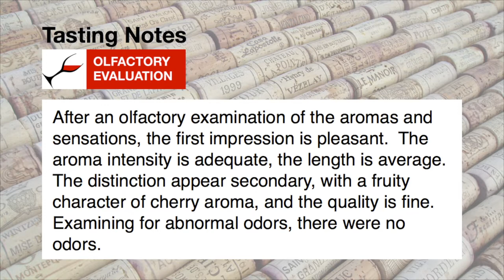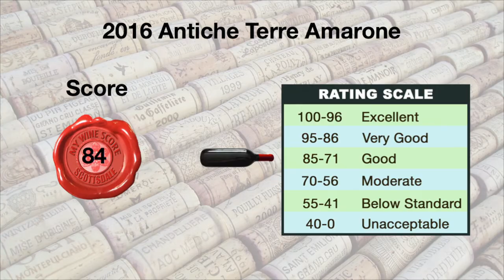Antiche Terre Venete 2016 Amarone della Valpolicella, Wine Review, Learn to Verify Wine Authenticity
Antiche Terre Venete 2016 Amarone della Valpolicella, Wine Sensory Evaluation and Learn to Verify Wine Authenticity

In this video, I present a wine sensory evaluation of a 2016 Antiche Terre Venete, Amarone della Vapolicella, Verona, Italy. The grape blend in this wine is Corvina Veronese, Corvinone, and Rondinella.

The wine sensory evaluation consists of visual examination, olfactory examination, gustatory examination, final impression and tasting notes.

Through the five stages I analyze the sensory impressions of the wine with over 150 wine sensory characteristics, fitting them into seven wine characterization categories: Acidity, Appearance, Aroma and Bouquet, Color, Deficiency, Flavor and Quality, to finally define the numeric wine score (myWineScore) with precision.

Also, learn how to verify if the Amarone della Valpolicella you bought is legit or a fake.

MyWineScore is 84, Quality Rating is Good.